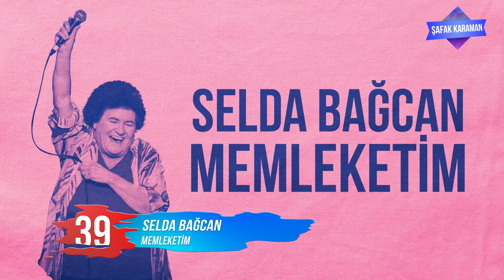Selda Bağcan'ın En Çok Dinlenen Şarkıları - ŞAFAK KARAMAN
En Çok Dinlenen Selda Bağcan Şarkıları  - ŞAFAK KARAMAN
2019 @ŞAFAK KARAMAN